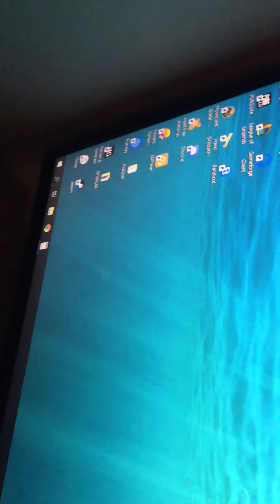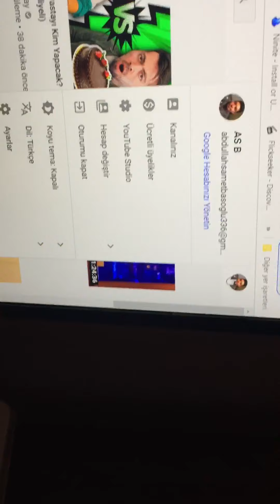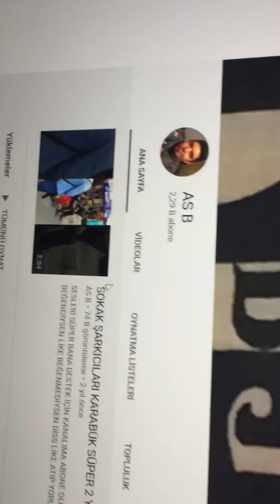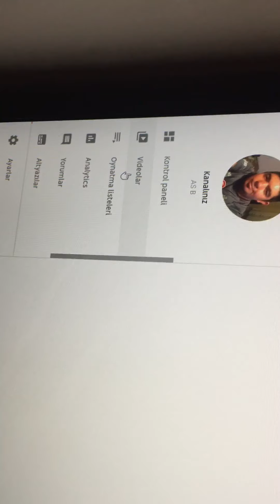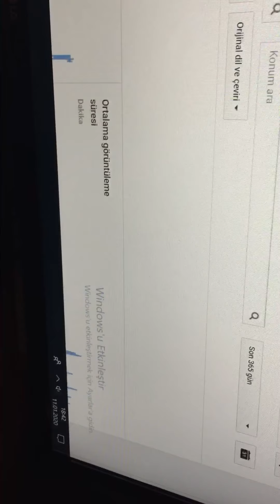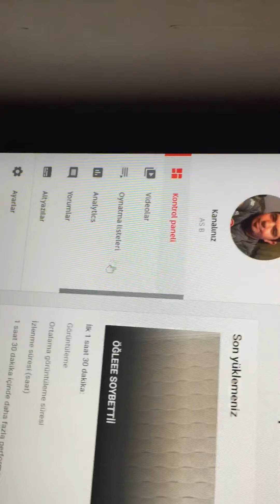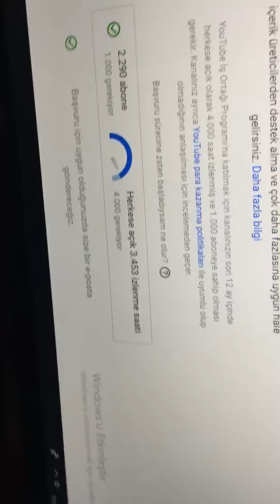VE SAATLERE NASIL BAKILIR?